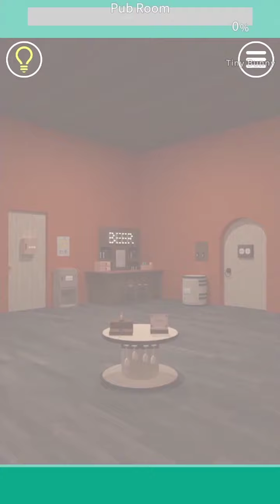EXiTS Room Escape Game - Pub Room Walkthrough (NAKAYUBI)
EXiTS Pub Room Escape Walkthrough
EXiTS NAKAYUBI Escape Pub Room Walkthrough